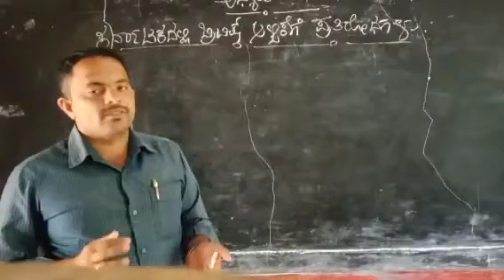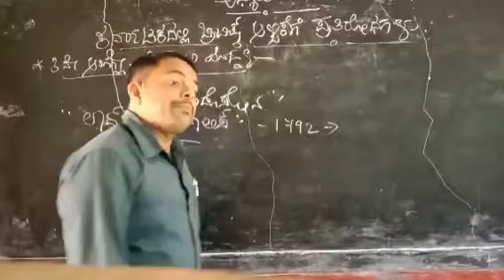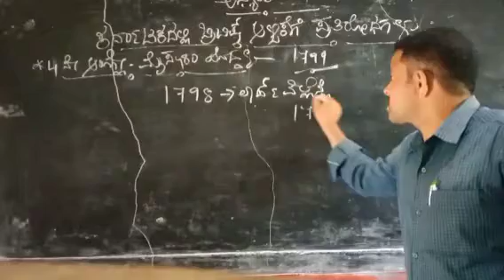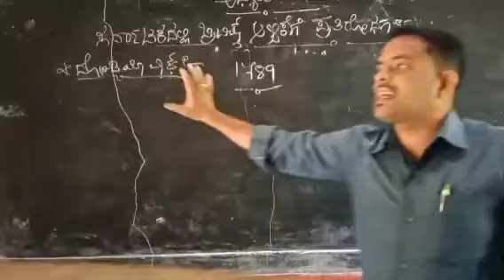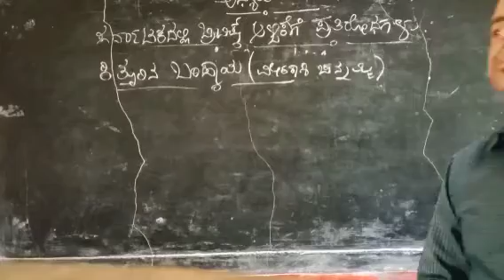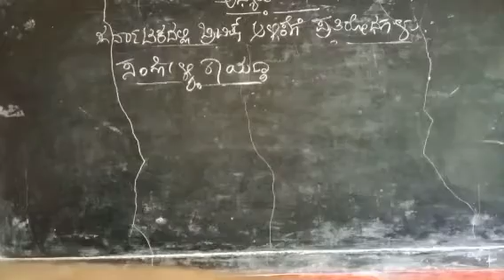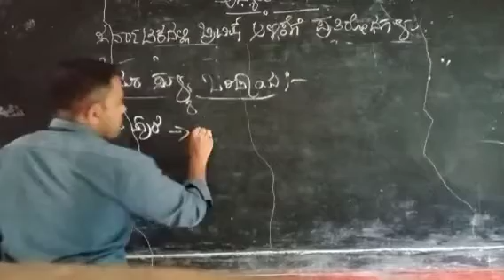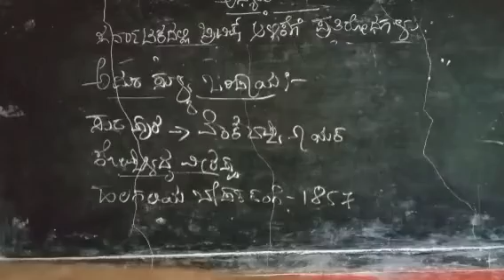10ನೇ ತರಗತಿ ಸಮಾಜ ವಿಜ್ಞಾನ ಇತಿಹಾಸ ಅಧ್ಯಾಯ-4 ಕರ್ನಾಟಕದಲ್ಲಿ ಬ್ರಿಟಿಷ್ ಆಳ್ವಿಕೆಯ ಪ್ರತಿರೋಧಗಳು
ಪ್ರದೀಪ್ ಕುಮಾರ್ ಟಿವಿ ಶ್ರೀ ಕರಿಸಿದ್ದೇಶ್ವರ ಪ್ರೌಢಶಾಲೆ ರಾಮಗಿರಿ